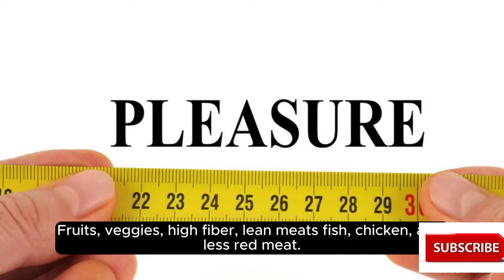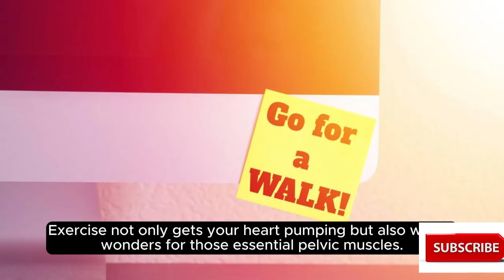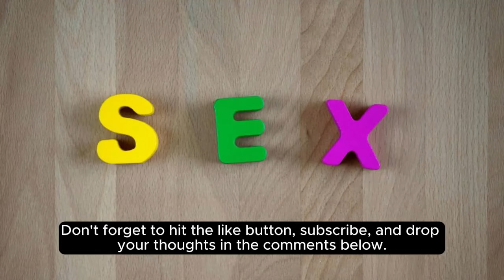Discover the 4 pillars for satisfying sex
"the natural Tapestry: Your Glowing Lifestyle Unveiled Through Earth's Natural Gifts!"
best products 2023 series(not sponsered)
fitbit for your overall health tracker
shampoo (1)_
bathing soap(1)_
bathing soap(2)_
bathing soap(3)_
moisturiser(1)_